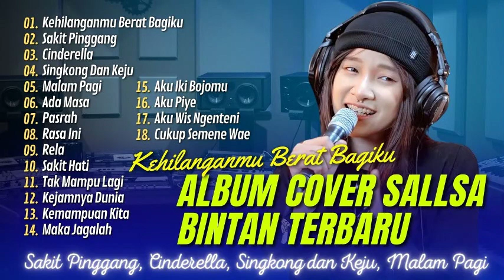SALLSA BINTAN FT 3 PEMUDA BERBAHAYA -KEHILANGANMU BERAT BAGIKU - CINDERELLA|LAGU POP TERPOPULER 2024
01.Kehilanganmu Berat Bagiku
02.Sakit Pinggang
03.Cinderella
04.Singkong dan Keju
05.Malam Pagi
06.Ada Masa
07.Pasrah
08.Rasa Ini
09.Rela
10.Sakit Hati
11.Tak Mampu Lagi
12.Kejamnya Dunia
13.Kemampuan Kita
14.Maka Jagalah
15.Aku Iki Bojomu
16.Aku Piye
17.Aku Wis Ngenteni
18.Cukup Semene Wae

sallsa bintan,
salsa bintan,
salsa bintang full album,
salsa bintang,
3 pemuda berbahaya feat salsa bintan,
3 pemuda berbahaya salsa bintan,
3 pemuda berbahaya feat salsa bintan cover,